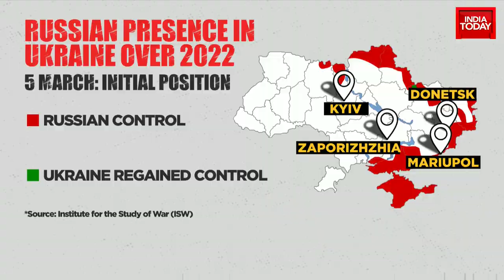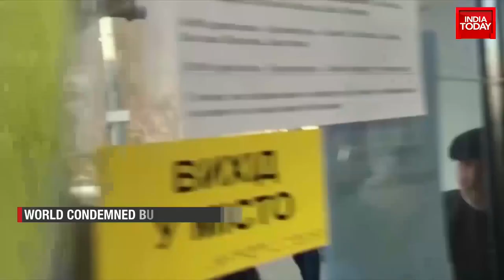A Year Of War Changed Mariupol: Will The Fall Of Mariupol Change The Course Of Ukraine War?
On February 24, Russia launched a full-scale assault on Ukraine. A massive 65-kilometer convoy was approaching Kyiv's gates. The city was believed to be encircled by Russian soldiers, and assassination squads dispatched by Moscow were reported to be roaming the streets. What's likely going to happen in the coming days? Is it deadlocked?